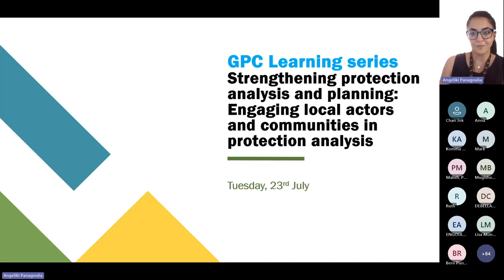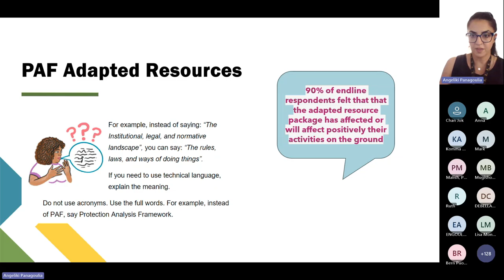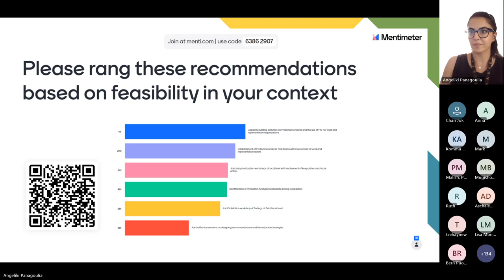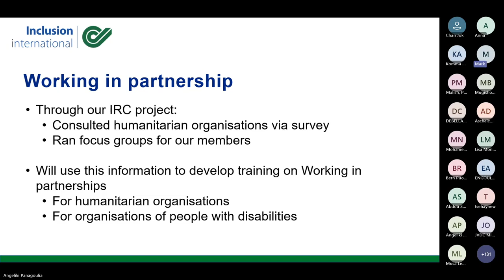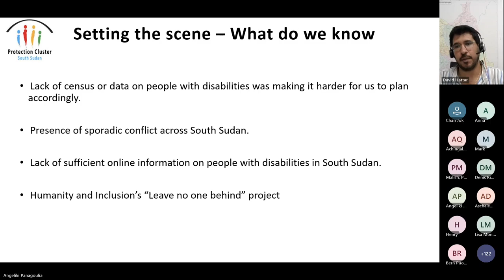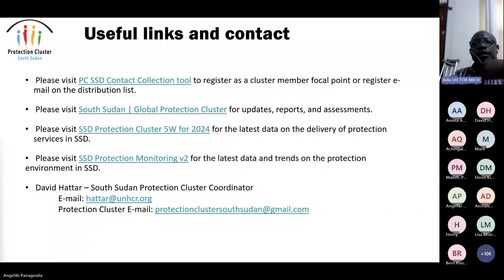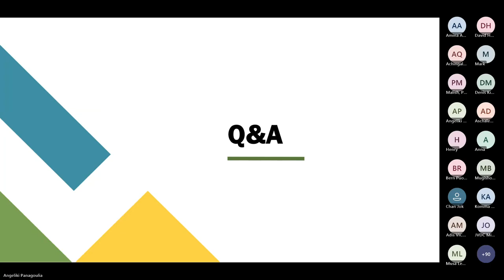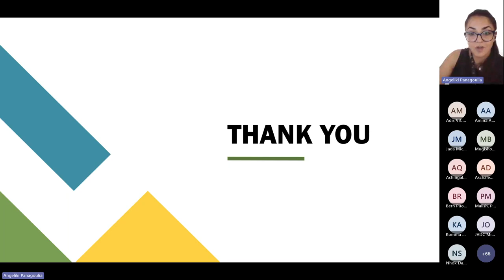Thematic Session: Strengthening protection analysis and planning (with IRC)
Strengthening protection analysis and planning: Engaging local actors and communities in protection analysis